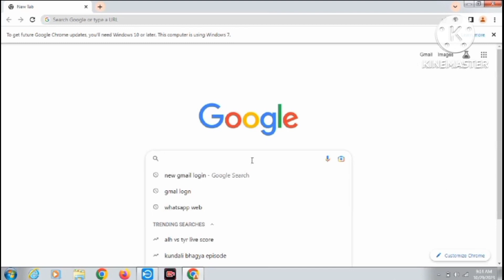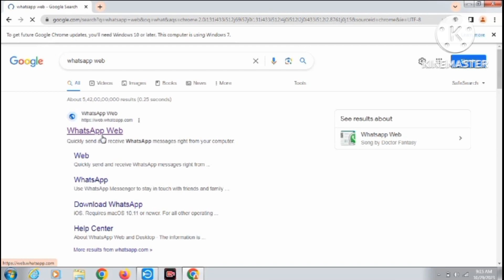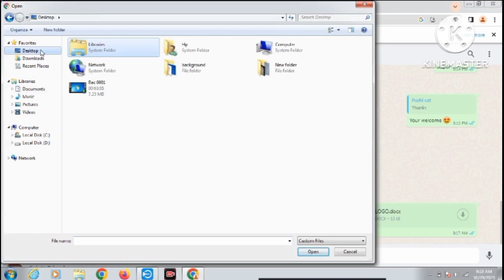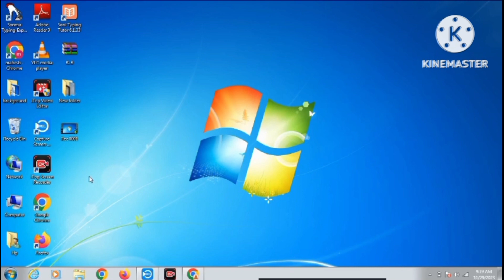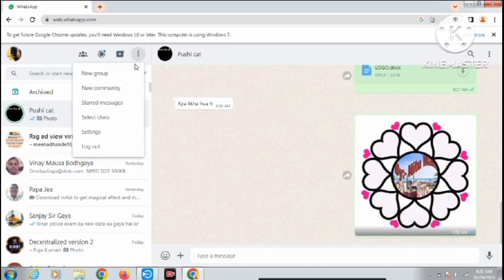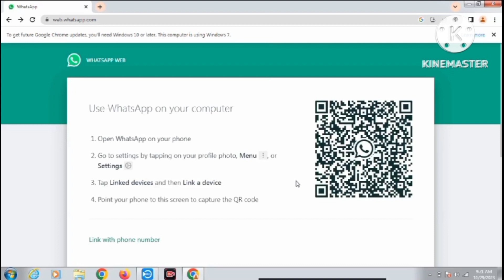Whatsapp web kaise use karte hai |Whatsapp new update | How to use whatsapp web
Whatsapp new update | How to use
whatsapp web

In this video i am telling about How to use
WhatsApp Web